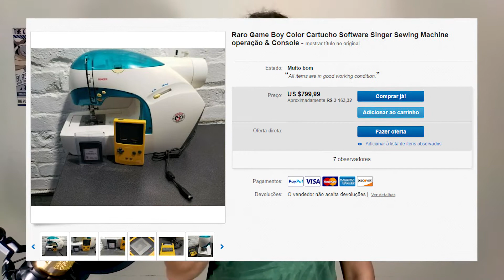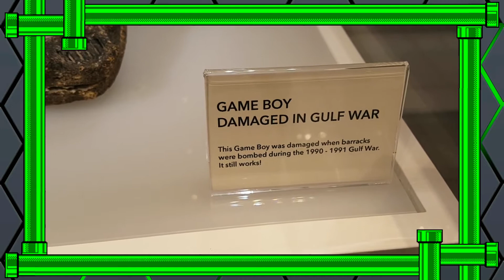Curiosidades sobre o GAME BOY [#44]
Neste vídeo irei te mostrar curiosidades incrível sobre o Game Boy, desde igualdade de gênero, até mesmo um viagem no espaço. Não perca esse vídeo super especial deste console da Nintendo que marcou época e até hoje é o queridinho de muitos quando o assunto é consoles portáteis.

▶Roteiro

7. Era um dos primeiros sistemas de igualdade de gêneros: Hoje em dia, os jogadores do sexo feminino são tão comuns quanto os jogadores do sexo masculino, mas nos anos 80 e 90 foi tudo um grande e velho festival de salsicha. Exceto pelo Game Boy, isso é. Em 1995, as meninas representavam apenas 29% dos jogadores do NES, mas eram responsáveis por quase metade dos jogadores de Game Boy . Isso pode explicar por que o segundo jogo oficial de Metroid, com a primeira-dama do jogo Samus Aran, foi direto para a Game Boy.

6. Tinha um nome diferente na Coréia: Os japoneses e os coreanos têm um relacionamento um tanto tenso por causa de toda aquela ocupação incômoda, racismo e assassinato que o Japão costumava gostar de fazer aos coreanos. Quando os coreanos foram libertados do domínio japonês após a Segunda Guerra Mundial, houve uma proibição das importações culturais japonesas. Não querendo perder esse valioso dólar coreano (Lembre-se, este é um país onde StarCraft é um esporte profissional ), a Nintendo licenciou o Game Boy através da Samsung e o vendeu com o nome de Mini Comboy.

5. Pode administrar anestesia: Por favor, não assista esse vídeo. Está cheio de crianças gritando e assustadas. A questão é que, em 2009, uma empresa patenteou algo chamado PediSedate, que de forma alguma parece envolver uma van sem identificação. O dispositivo se conecta a um tocador de música ou a um Game Boy (que, a propósito, foi descontinuado da produção em 1999), e pode ser usado para envolver as crianças em brincadeiras, pois um headset administra óxido nitroso. O objetivo é tornar o anestésico menos assustador, mas considerando que o site deles parece estar em baixo e ninguém o mencionou desde que este vídeo foi lançado, é justo dizer que a ideia não pegou.

4. Você poderia obtê-lo Blinging Out: Bem, não mais, mas em 2006 Aspreys of London ofereceu uma edição limitada de 18k banhado a ouro Game Boy com diamantes ao redor da tela. A peça custava US $ 25.000 e pesava mais de seis vezes o que um Game Boy não sobrecarregado pesava.

3: Você pode costurar com ele: Singer lançou uma máquina de costura chamada Isek em 2000. Era um pouco pequena e perfeita para usuários mais jovens. Isso foi duplamente verdade, porque o jogo com um jogo personalizado de Game Boy com 80 padrões. Basta conectar seu sistema na máquina e assistir! Você pode projetar e personalizar com o jogo, e ainda permite que você faça bordados simples. Estes são agora muito, muito caros no eBay.

2. Eles foram ridiculamente difíceis: Ter pessoalmente enviado um cartucho de DS através de uma máquina de lavar roupa e tê-lo funcionando perfeitamente, eu posso atestar a habilidade que a Nintendo adere. Este Game Boy estava em um quartel americano na Primeira Guerra do Golfo quando foi danificado em um ataque a bomba. Danificado, mas não destruído. Está agora em exibição na Nintendo World Store em Nova York, onde toca continuamente o Tetris.

1. Foi o primeiro sistema no espaço: Aleksandr A. Serebrov visitou a estação espacial MIR em 1993, e como qualquer outra pessoa em uma longa viagem, ele queria levar seu Game Boy. Qualquer um que conheça as viagens espaciais sabe que o peso é muito, muito importante ao lançar pessoas além da atmosfera, então Serebrov estava limitado a um jogo. Apropriadamente para o russo, ele escolheu Tetris. Ao todo, o sistema ficou em órbita por 196 dias e depois foi vendido em leilão.